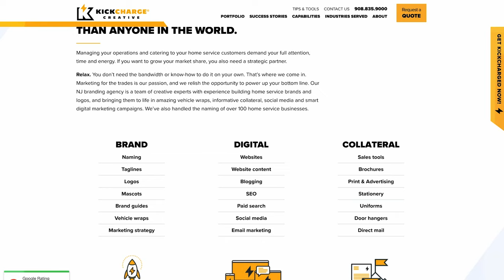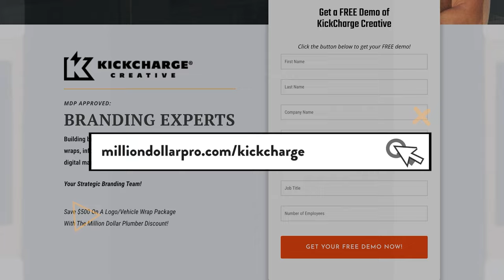Understanding Your Worth: A Guide to Hourly Rate Calculation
In this video, "Understanding Your Worth: A Guide to Hourly Rate Calculation," we dive deep into the essential aspects of determining your hourly rate as a plumbing business owner. Knowing how to accurately calculate your worth is crucial for establishing a successful plumbing business. Whether you're just starting out with plumbing business plans or looking to optimize your plumbing pricing strategy, this guide offers valuable insights.

We will cover vital topics such as plumbing job costing and tips for plumbing business profitability, ensuring you understand how to set competitive rates while maintaining your profit margins. If you’re an entrepreneur in the plumbing industry or even in HVAC or electric business, this video will provide you with the necessary tools to grow your plumbing business effectively.

Join us as we explore the nuances of starting a plumbing business, including strategic advice and innovative plumbing business ideas that will help you thrive in a competitive market. Master plumbers and newcomers alike will benefit from practical tips designed to enhance your plumbing business start-up experience. Don't miss out on the opportunity to learn how to assess your worth and price your services for maximum profitability!

Tune in now and take the first step toward mastering your plumbing business growth!

→ MDP Playbook: Streamline your operations with over 600 complete tasks with good-better-best options, completely customizable for your plumbing business. Stop guessing and start charging what you're worth.

→ Field Pulse: Premier software that is actually easy to use. Built for the field and the office, FieldPulse has helped thousands of businesses get modern and truly mobile, significantly reduce office workloads and frustration, and improve referral and repeat business. On average, FieldPulse users grow their businesses 57% year over year.

→ SearchKings: Get Google Verified with SearchKings, a Google Premier Partner, and enjoy The Million Dollar Pro discount.

→ Barbell Apparel: Discover everyday clothing designed by athletes for ultimate comfort and performance, backed by a 365-day guarantee.

→ KickCharge Creative: Save $500 on a Logo/Vehicle Wrap Package. Build your brand with KickCharge Creative's expert team.